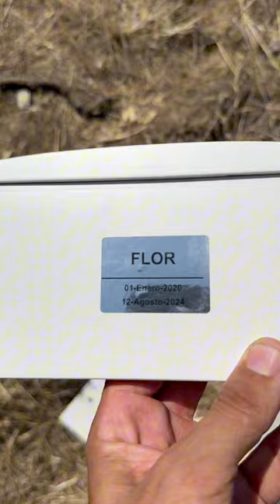Enterrando las cenizas de Flor y Gero en el nuevo Santuario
Hoy hemos ido a enterrar las cenizas de Flor, y las de Gero, en el nuevo Santuario.
Iban a vivir allí y no llegaron a tiempo, pero sus cenizas, y su recuerdo, nos acompañarán por siempre.
Hemos plantado tres árboles sobre sus cenizas y esa será la forma de recordarles para siempre.
Ha sido un momento muy especial para todo el equipo del Santuario.
Despedir seres a los que amas y cuidas nunca es fácil. En el Santuario viven más de 300 animales, y sabemos que todos ellos tendrán que irse antes o después. Ojalá se quedasen para siempre.
Compartir el mundo con vosotros ha sido maravilloso. Y allá donde estéis, recordad que una parte de vosotros descansa para siempre en Santuario Vegan, en el nuevo terreno donde iremos pronto.
Hasta siempre 💚

Ayúdanos a cambiarnos de terreno. Te necesitamos más que nunca 🙏